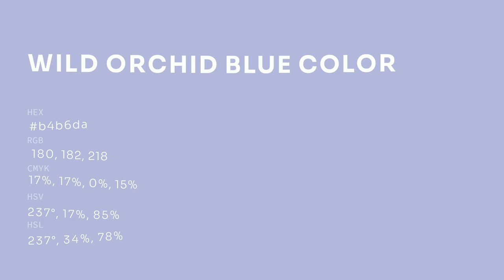Wild Orchid Blue color b4b6da hex color - Violet color - Warm color b4b6da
What color is Wild Orchid Blue ? b4b6da hex color - Violet color - Warm color b4b6da

Hex b4b6da Color Code is also known as Wild Orchid Blue color.

Hex b4b6da Color code in RGB color code model is created after adding 70.59% red color, 71.37% green color and 85.49% blue color.
Hex b4b6da Color code in CMYK color (process color) code model is generated after subtraction of 17% cyan, 16% magenta, 0% yellow and 14% black.